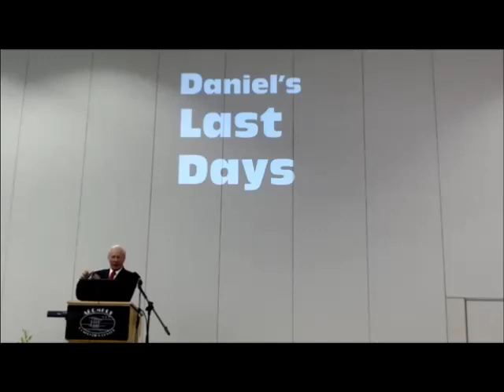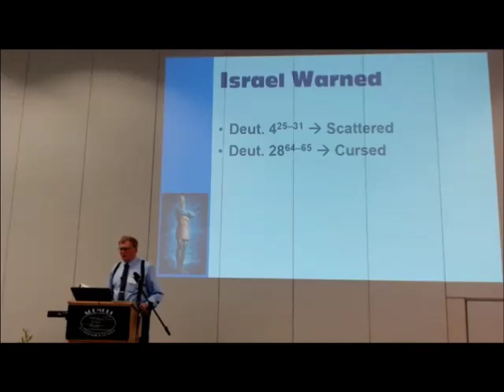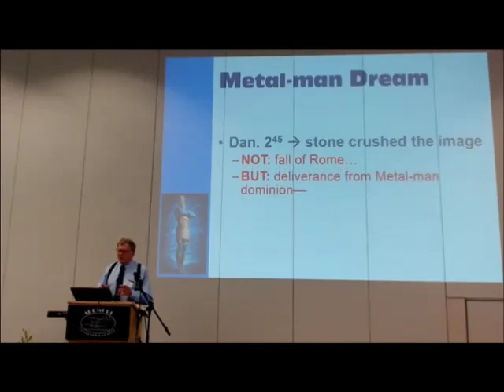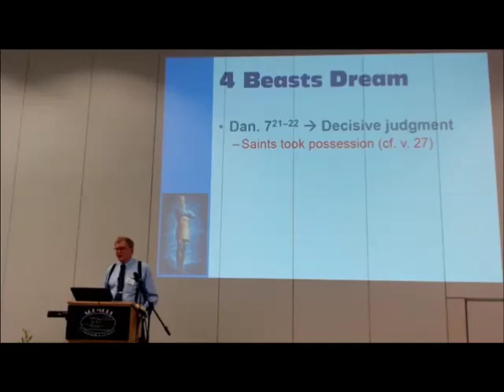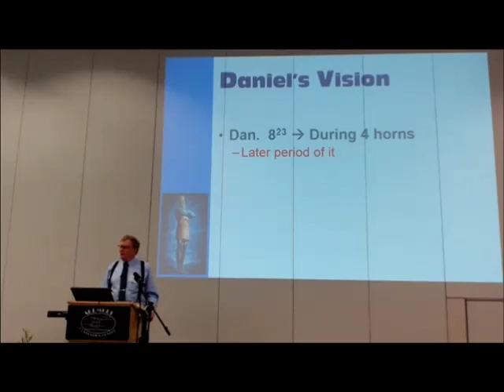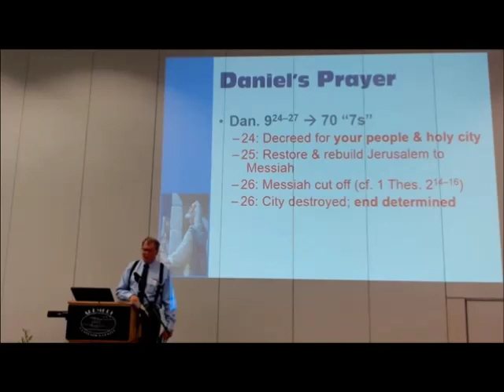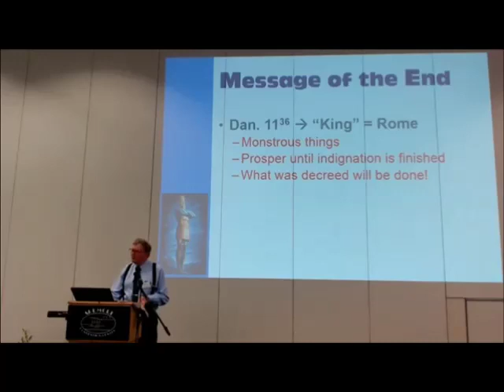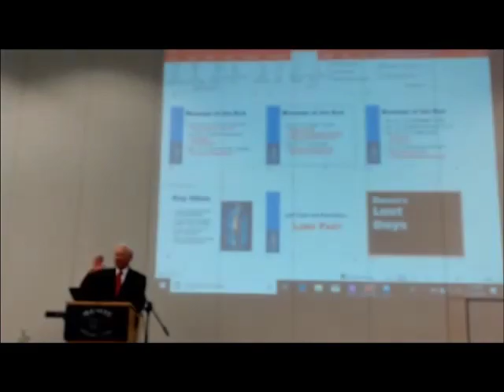2019 PPW Rod MacArthur Daniel's "Last Days" Came to an End Long Ago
2019 PPW Rod MacArthur-Daniel's "Last Days" Came to an End Long Ago